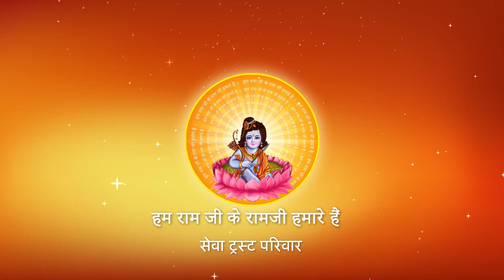BABA KI BARIYAT CHALI I Pujya Prembhushanji Maharaj I BHAJAN